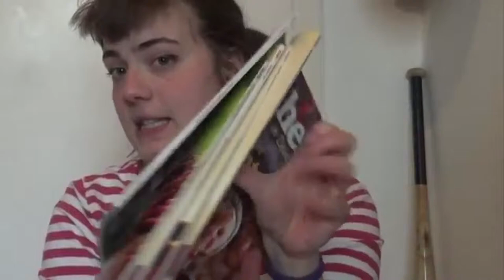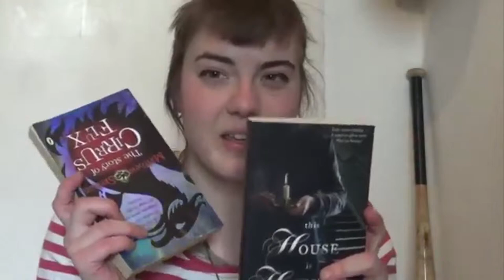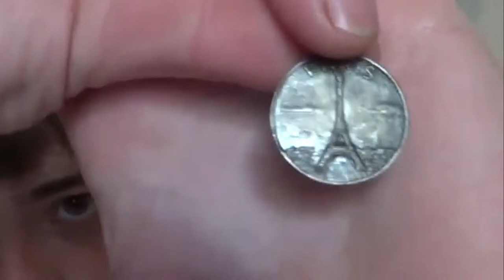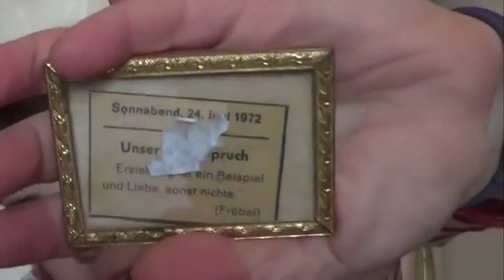March '17 Thrift Haul - Stripes & Tools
My thrift haul for March '17.